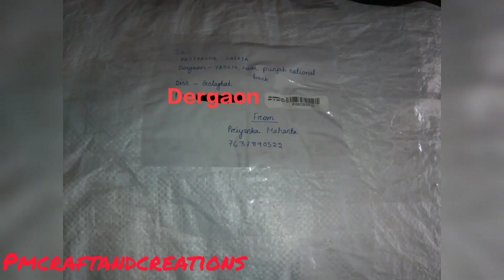একেলগে কেইবাযোৰো সত্ৰীয়া নৃত্যৰ পোছাক সম্পূৰ্ণ কৰিলো 🤗🤗A huge ONLINE order//😊 pmcraftandcreations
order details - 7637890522